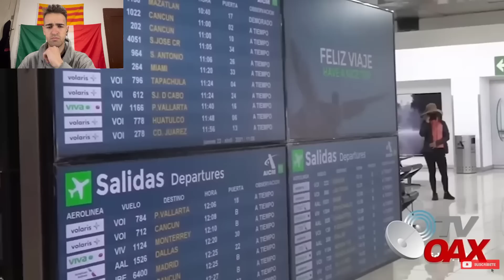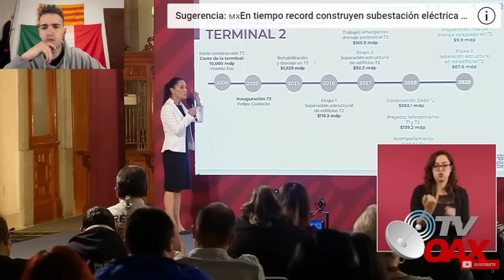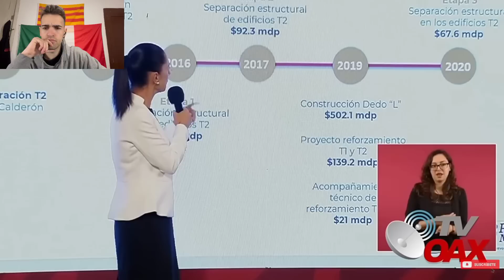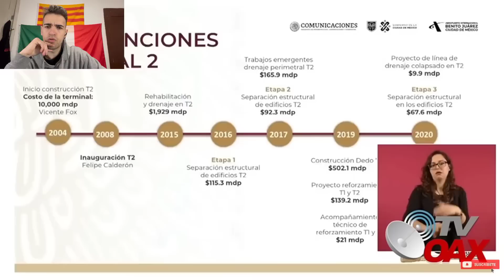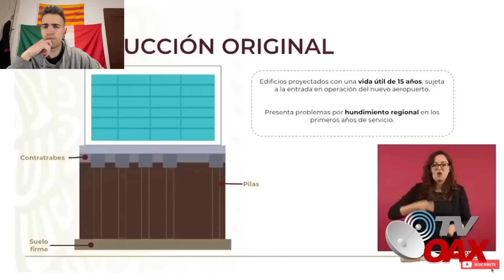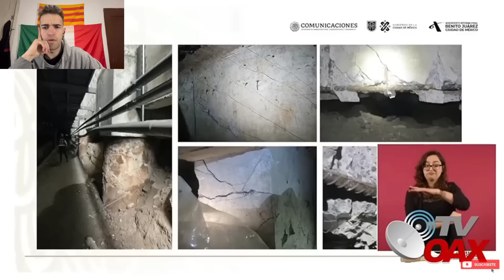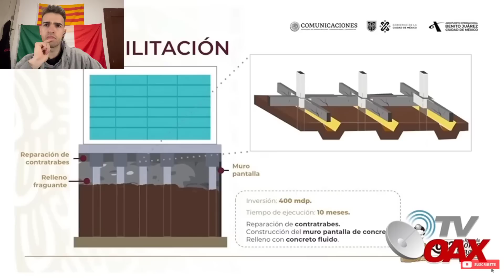AMLO TENÍA RAZON!!! 🇲🇽 GRACIAS A ÉL NUEVO AEROPUERTO REFORMADO!! 👏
ESPAÑOL REACCIONA a PESO MEXICANO LA MONEDA MÁS FUERTE DEL MUNDO

Música mexicana
Marc Style reacciona a peso mexicano la moneda más fuerte del mundo, méxico potencia mundial
Reaccionando a peso mexicano la moneda más fuerte del mundo, méxico potencia mundial
Español reacciona a peso mexicano la moneda más fuerte del mundo, méxico potencia mundial
Arabe y Español reaccionan a peso mexicano la moneda más fuerte del mundo, méxico potencia mundial
España
Español
Españoles
Reacciona
Reaccionan
Humor mexicano
React to mexico
México reaction
Música mexicana

Spanish reacts to extranjeros en México
Spanish react to extranjeros en México
Españoles reaccionan a extranjeros en México
extranjeros en México reacción
Reacción a extranjeros en México